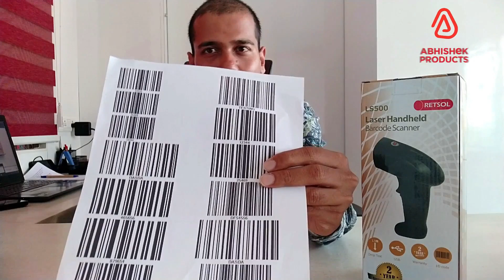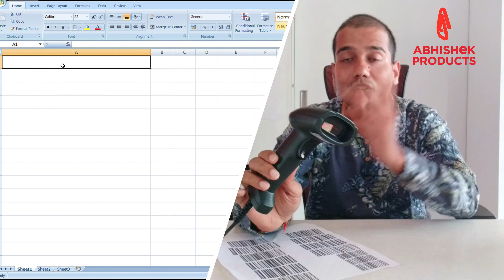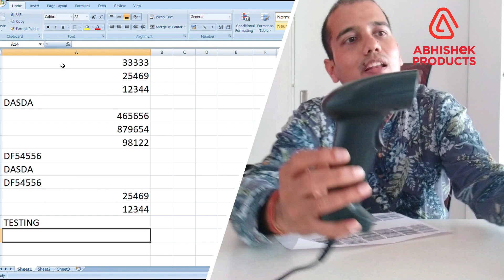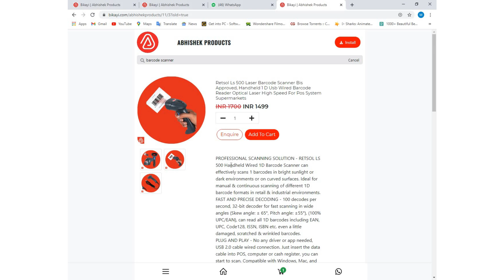🔍 Understanding Barcode & How To Use Barcode Scanner in Business | AbhishekID.com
Barcode Scanner Is A Very Simple Device That Works As A Keyboard And It Converts Printed Barcodes Into Text That Can Be Used By Your Computer To Analyze Your Product, Manage Inventory Or Track Your Ecommerce Packages. We Present A Detailed Demo Of How To Use The Barcode Scanner, It's Various Applications In Terms Of A E-commerce Seller, Retail, Grocery, Appeal Shop.

- Time Stamps -
 00:00 - Retsol LS 500 Barcode Scanner Demo
 00:59 - What Is BarCode?
 01:29 - What Is BarCode Scanner?
 02:16 - Why use BarCode Scanner?
 04:26 - BarCode Scanner Demo
 05:49 - How to Impliment/Use BarCodes ?
 06:04 - What is BarCode Scanner ?

- Address -
 Abhishek Products

- What Is A Barcode?
 You Can Think Of Barcode As A Simple Language That Is Written In Black And White Lines And Is Only Understood By Computers. Every Product Has A Barcode That Stores Its Unique Identity.

- What Is The Barcode Scanner ?
 Barcode Scanner Works As An Interpreter And A Keyboard Who Converts Printed Barcodes Into Text Directly Into Billing Software Or Computer Excel Sheet.

- How To Use A Barcode Scanner?
 Using The Barcode Scanner Is A Very Simple Operation. You Just Need To Point The Scanner Towards A Printed Barcode And It Will Convert It In Real-time Into Out Billing Software Or Excel Sheet.

- Applications Of A Barcode Scanner -
 A Barcode Scanner Is Very Widely Used In All Retail Stores
 Apparel Stores
 Can Be Used For An E-commerce Seller To Track The Packages.
 To Track Return Packages In Courier Facilities
 Grocery Stores
 Electronic Goods Stores
 Retail Karana Shops.

- Speciality Of The RETSOL LS 500 Barcode Scanner -
 It Is Very Fast & Very Quick
 Instant Scanning
 Compatible With All Computers
 Does Not Require Any Software.
 Works Out Of The Box
 Drop Tested For 1.5 Meters.
 Works With A Wide Variety Of International Standards